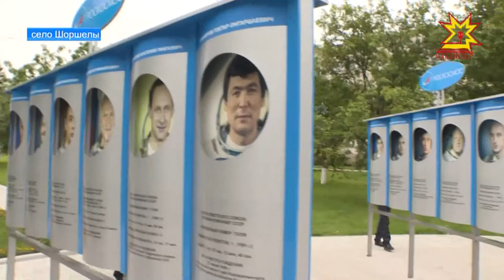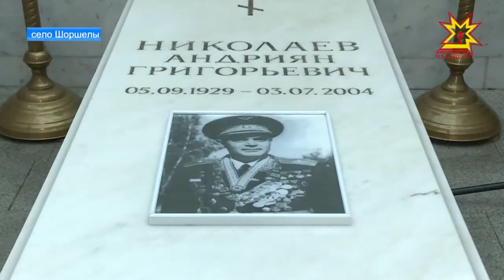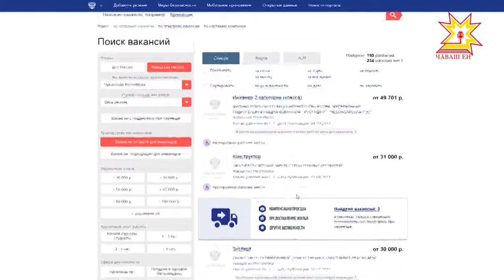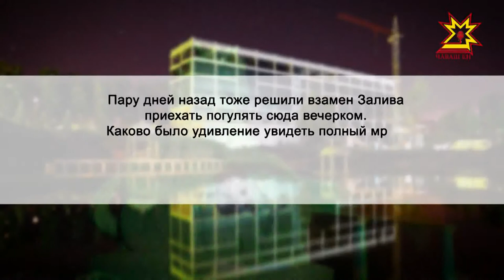Республика 05.09.2017 на русском языке. Вечерний выпуск